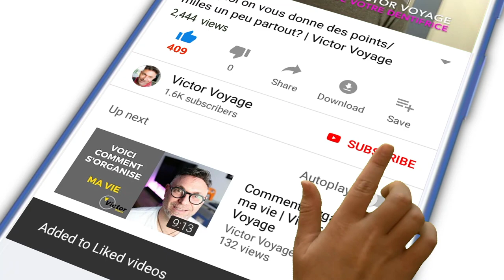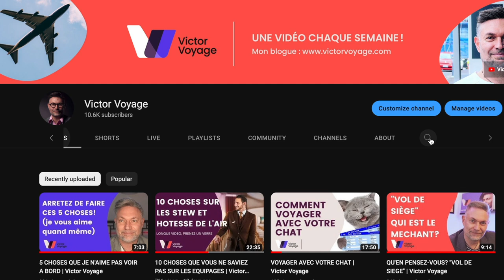CONSEILS POUR UN BON SÉJOUR EN HÔTEL | Victor Voyage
Tout comme les compagnies aériennes, il y a des bons et moins bons hôtels. Voici quelques conseils que nous recevons comme équipage pour un séjour plus serein

Time code:
0:00 Intro
1:42 Gardez le numéro de chambre secret
2:59 Verifiez si vous êtes seul dans la chambre
3:16 Le verrou de la chambre
3:39 Story time
4:41 Les issues de secours
5:24 La température
6:09 La propreté: punaises de lit
7:23 les draps sont propres?
8:16 les serviettes sont propres?
8:36 le verre à dents est propre?
9:08 Equipements de la chambre
9:43 Laisser la tv allumée
10:11 Le coffre fort